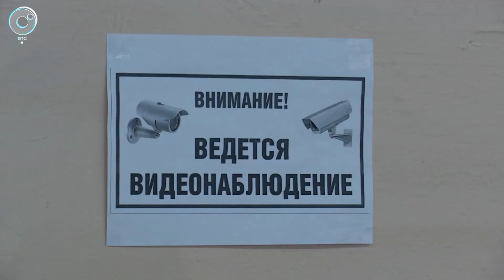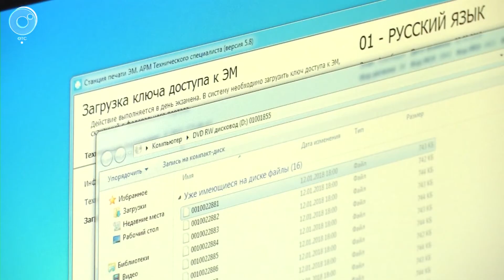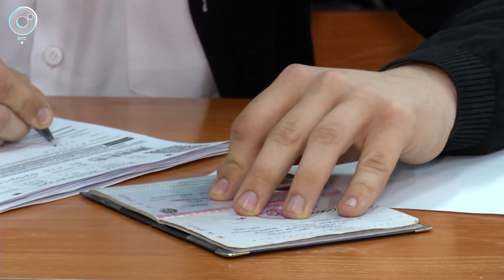Как изменились правила госэкзаменов для новосибирских выпускников?